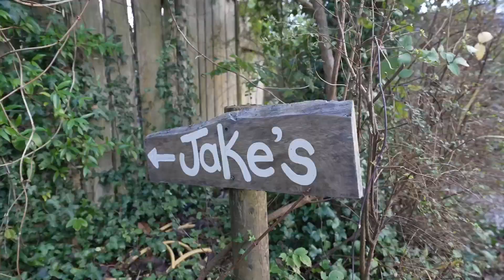The Heart of The Brake - A tour of Jake's Place | CABIN TOUR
This is a unique property located at 'The Brake' a wonderfully rich, cultural, creative centre in Devon. Jake's Place is a wonderfully crafted, unique property that definitely has the stamp of its owners Nick and Dolly all over it. Their creative vision has inspired a truly inspiring getaway.

To find out more and to stay in the cabin just check the link out below: